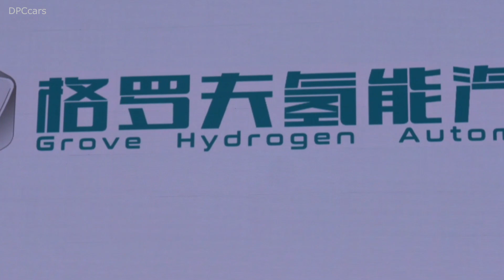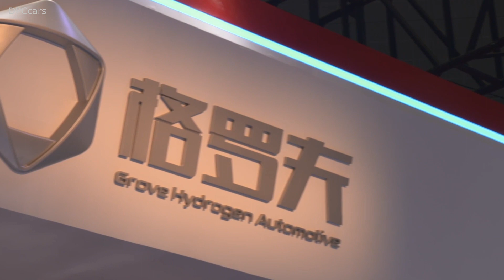Grove Hydrogen Fuel Cell Vehicles Explained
The talk here in Shanghai has mainly been about pure electrification and connectivity, but Chinese start-up Grove is focusing on hydrogen fuel-cell vehicles. The brand has unveiled concept cars at Auto Shanghai which are capable of travelling over 1,200 km, trumping many fully-electric vehicles on the market today. Brendan Norman is Grove’s Chief Marketing Officer; he told us why hydrogen is a viable alternative to electricity as a fuel.